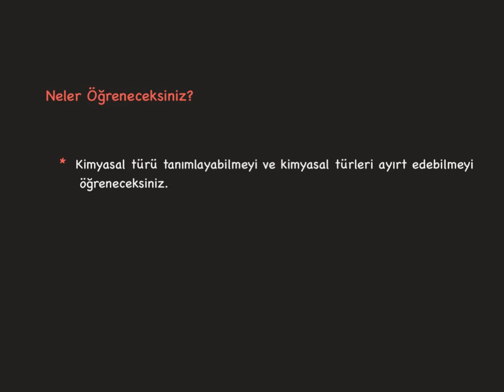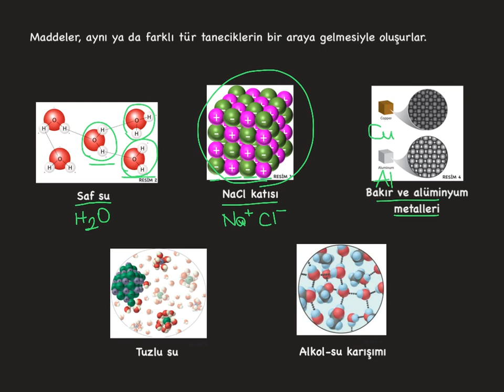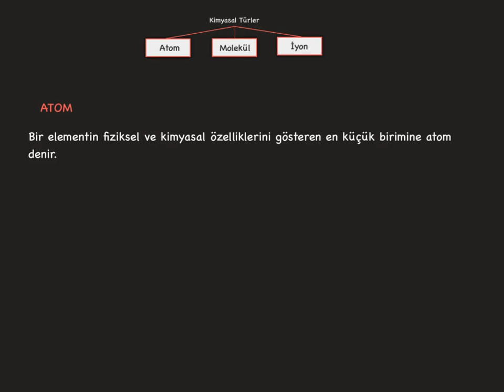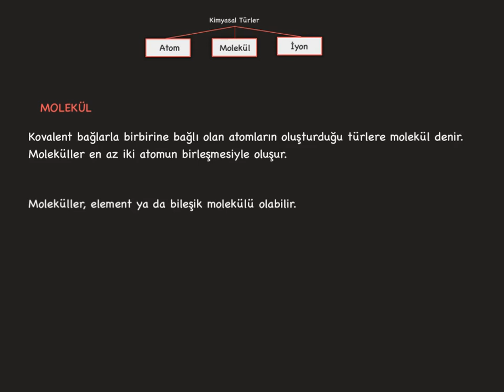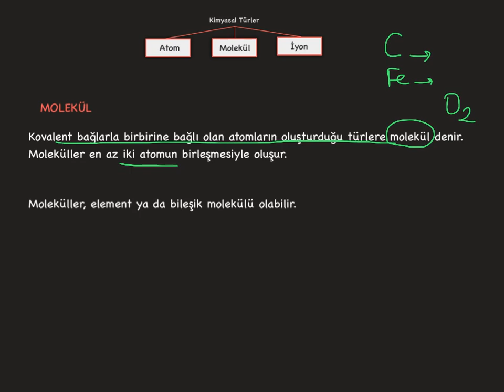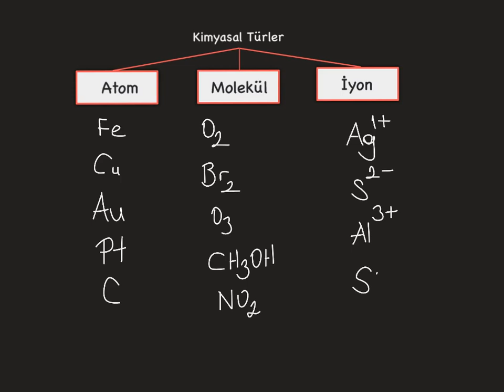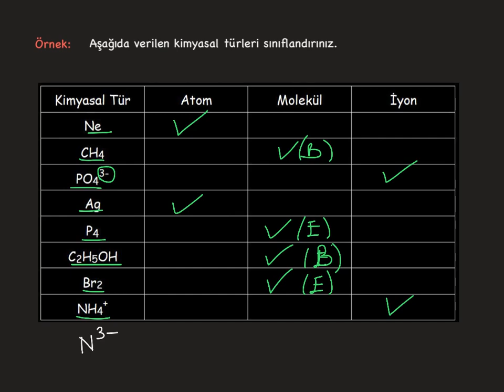kimyasal Türler Arası Etkileşimler_1_Kimyasal Tür Nedir?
Kimyasal Tür Nedir?